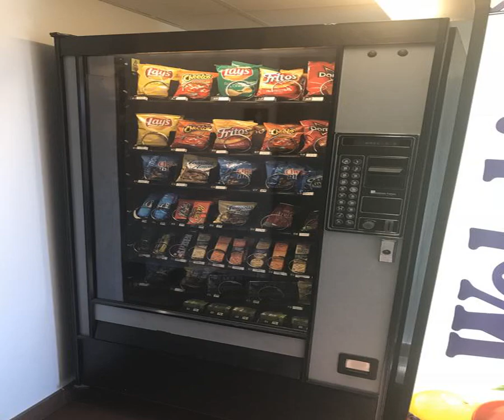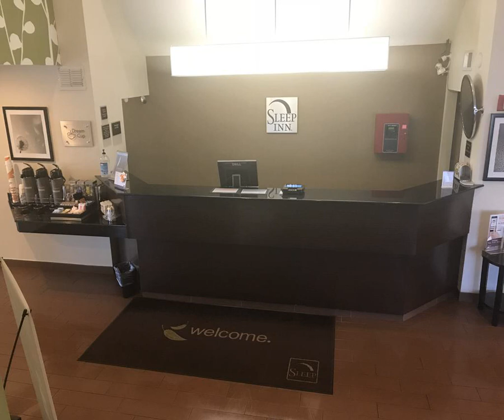Sleep Inn Nashville - Nashville (Tennessee) - United States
Sleep Inn Nashville hotel city: Nashville (Tennessee) - Country: United States

Located in Nashville, Tennessee, this hotel features a daily continental breakfast and a seasonal outdoor swimming pool. Free WiFi is available.  A microwave, refrigerator, and cable TV come standard in each room at Sleep Inn Nashville.

 -- Installé à Nashville, dans le Tennessee, le Sleep Inn Nashville vous propose une piscine extérieure ouverte en saison, un petit-déjeuner continental quotidien ainsi qu'une connexion Wi-Fi disponible gratuitement.

 -- Este hotel de Nashville, Tennessee, ofrece un desayuno continental diario y una piscina de temporada al aire libre. La conexión WiFi es gratuita.  Las habitaciones del Sleep Inn Nashville disponen de microondas, nevera y TV por cable.

 -- Dieses Hotel empfängt Sie Nashville (Tennessee) und bietet ein tägliches kontinentales Frühstück sowie einen saisonal geöffneten Außenpool. WLAN steht Ihnen kostenfrei zur Verfügung.

 -- Dit hotel bevindt zich in Nashville, Tennessee, en biedt dagelijks een continentaal ontbijt en een seizoensgebonden buitenzwembad. WiFi is gratis.

 -- Situato a Nashville, nel Tennessee, questo hotel offre una colazione continentale quotidiana, una piscina all'aperto stagionale e la connessione WiFi gratuita.

 -- テネシー州ナッシュビルに位置するホテルで、毎日のコンチネンタルブレックファースト、季節限定の屋外スイミングプール、無料Wi-Fiを提供しています。  Sleep Inn Nashvilleの各客室に電子レンジ、冷蔵庫、ケーブルテレビが標準で備わっています。アイロン設備も用意しています。  ファクスやコピー施設、30名まで収容可能な会議室のほか、館内にランドリー施設もあります。  ナッシュビル国際空港まで車でわずか15分、ナッシュビルの市内中心部、グランド・オール・オプリまで車で11分以内です。

 -- 这家酒店位于田纳西州（Tennessee）的纳什维尔（Nashville），提供每日欧陆早餐、一个季节性室外游泳池以及免费无线网络连接。  Sleep Inn Nashville酒店的每间客房均提供微波炉、冰箱和有线电视等标准设施以及熨烫设施。  酒店提供可容纳30人的会议室以及传真和复印设施，还内设洗衣设施。  酒店距离纳什维尔国际机场（Nashville International Airport）仅有15分钟车程，距离纳什维尔（Nashville）市中心和Grand Ole...

 -- К услугам гостей этого отеля, расположенного в городе Нэшвилл, штат Теннеси, ежедневный континентальный завтрак, сезонный открытый бассейн и бесплатный Wi-Fi.

 -- يقع هذا الفندق ناشفيل في تينيسي ويقدم وجبة إفطار كونتيننتال يومياً ومسبح موسمي في الهواء الطلق. وتتوفر خدمة الواي فاي المجانية.  يتوفر ميكروويف وثلاجة وتلفزيون مع قنوات الكابل في كل غرفة في Sleep Inn Nashville. وتقدم مرافق كي الملابس أيضا.